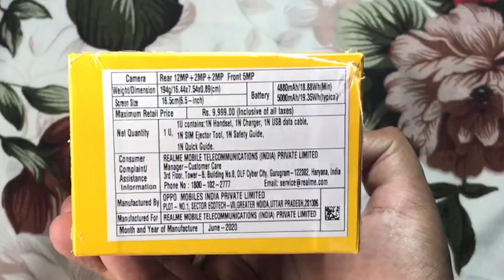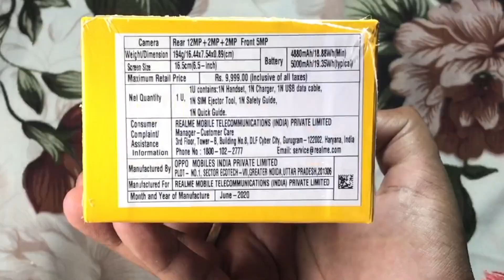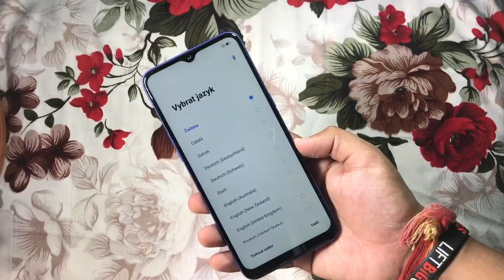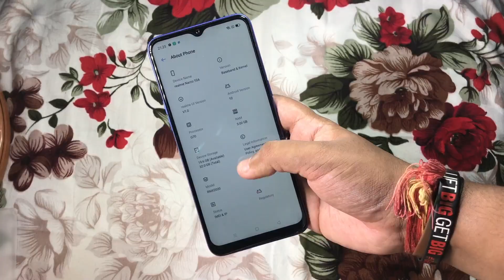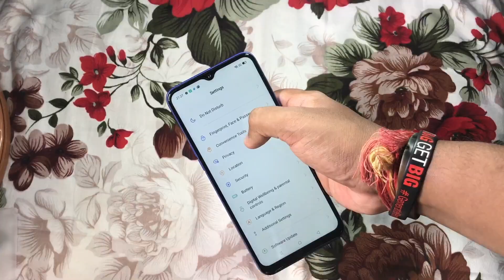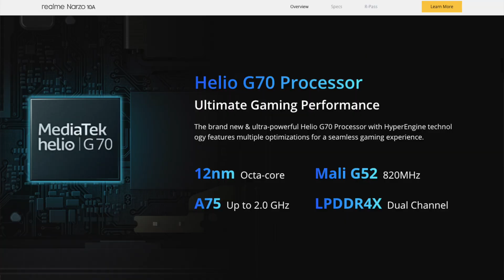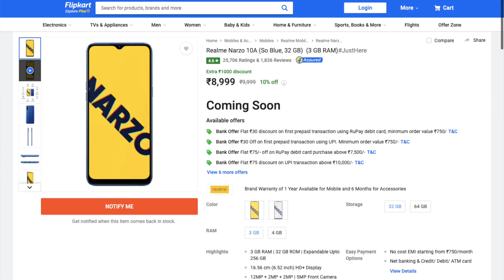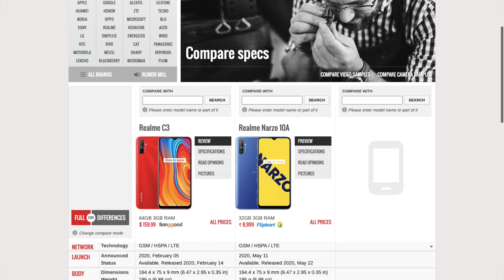Realme Narzo 10A Unboxing & First Look. 🔥 Best Phone in Low Budget? 🔥. Good Deal or Not? 🔥🔥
Hello Bondhura, Ei video te ami Realme Narzo 10A er bepare bolechi r tomader sathe share korechi Realme Narzo 10A er unboxing r er first look.

Realme kichudin age 2 to smartphone launch korechilo seti hche Narzo 10 &  Narzo 10A. to ei Narzo10A kom budget er phone e royeche 12nm er Mediatek Helio G70 Processor upto 2.0 GHz Clock Speed, songe royeche 12MP er Triple Camera Setup, Jekhan e ache 12MP + 2MP + 2MP rear r 5MP er front camera. Narzo 10A e royeche 5000 mAh Massive Battery r eti Reverse Charging o Support Kore. Narzo 10A er mdhey Royeche 6.5" er 720p resolution er 20:9 aspect ratio er IPS LCD Display jekhan e ekti notch e royeche front camera jeta ke realme boleche the large Mini-drop Fullscreen r ete royeche Corning Gorilla Glass 3 er Protection.

Realme Narzo 10A Price in India:
3GB+32GB = ₹ 8,999
4GB+64GB = ₹ 9,999

My Gears-